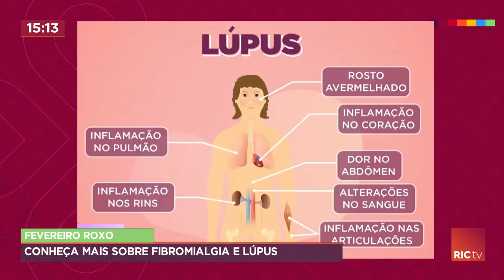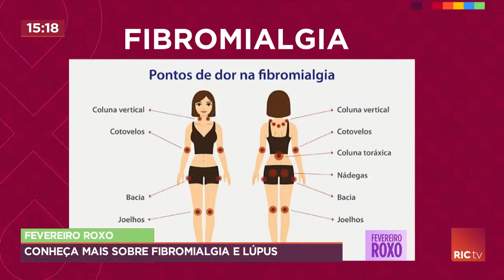Conheça mais sobre fibromialgia e lúpus